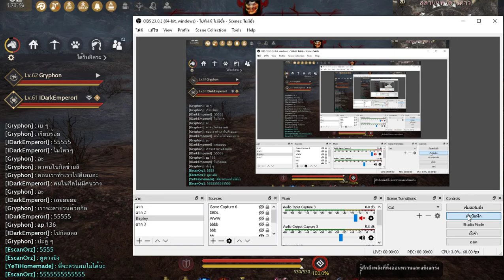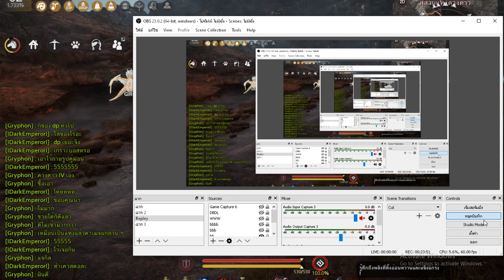[BDO] 18+ ลาซานญ่าที่ผ่านทางมา ตีเข้าบ้างมั้ย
หยัง ลืมเปิดเสียงอีก บ่ นิ

-ไม่ต้องกดแชร์